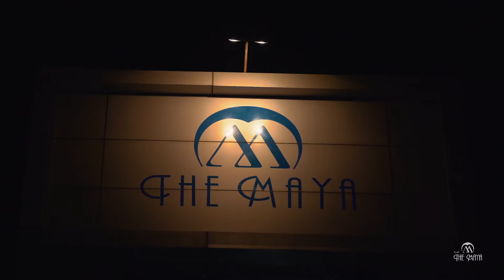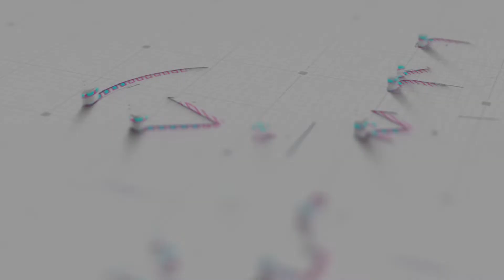Hotel The Maya Jalandhar | Luxury Personified | Luxury Hotel in Punjab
Hotel The Maya Jalandhar
Advertisement Project : Vivek Aggarwal Films Production

Vivek Aggarwal Films Acting Institute Jalandhar Punjab India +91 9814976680